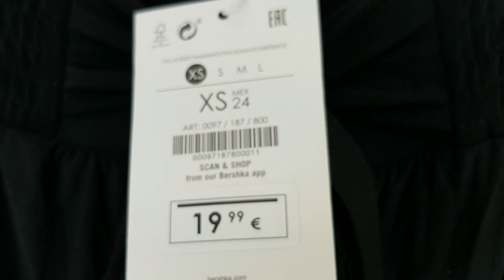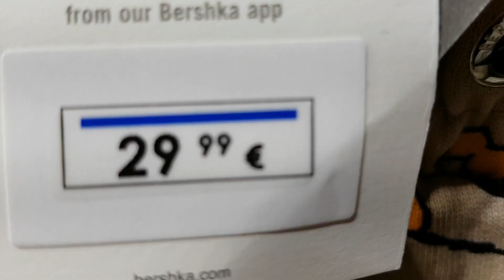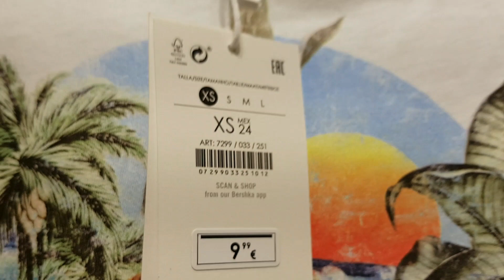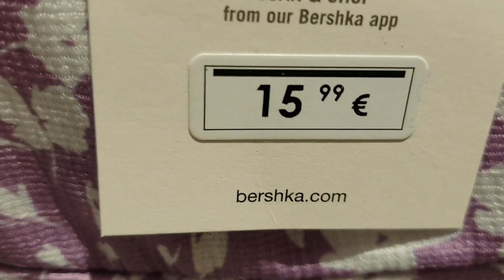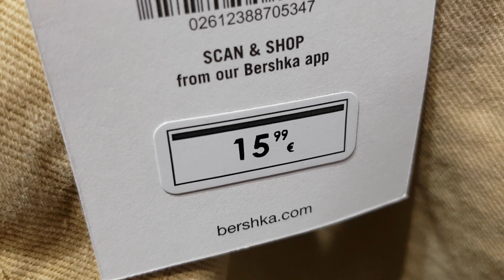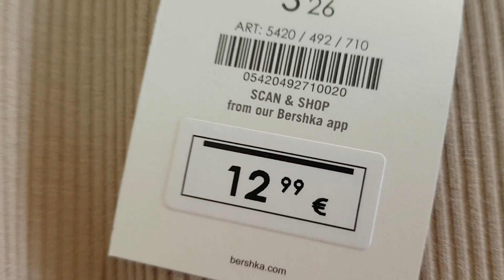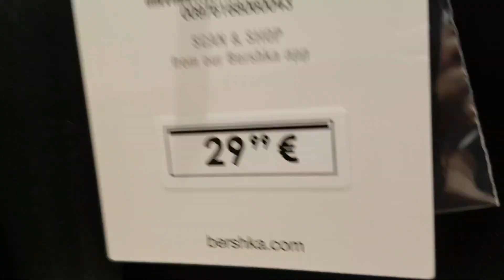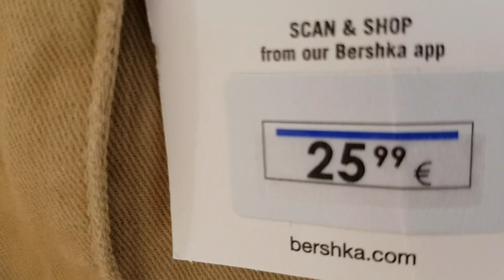BERSHKA SUMMER AUGUST COLLECTION 2020 BERSHKAAUGUSTCOLLECTION2020